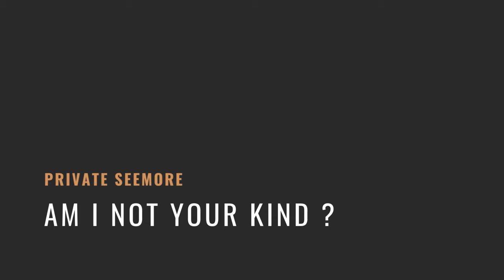Private Seemore - Am I Not Your Kind?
Private Seemore - 'Am I Not Your Kind?' the theme song from 'Am I Not Your Kind?', released 2023 as a single

Lyrics:

If we will made it till tomorrow, older and bolder
We'll make it to the other side, where I parked my car
You have your way with words and I, louder with silent approach
Even I know that's not what you had in mind

Am I not your kind?
Not your kind?
Ohhh your kind?

I hate these little moments when you, damage yourself while you speeding
Must be hell when I'm heading out, bombing down my feelings
You have your way with love and I, louder with silent approach

Not your kind?
Ohhh your kind?

Tonight, we'll be alright
This one time, I'll lose my defense
I know it will change, it will change it will  fade away
So please for now, let me be your kind